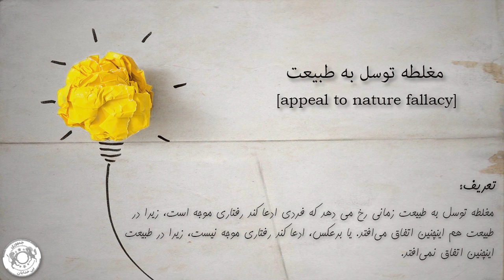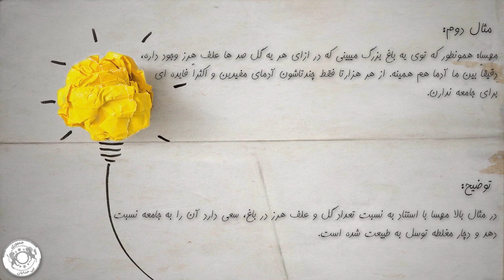آموزش مغلطه - قسمت ۱۴ - مغلطه توسل به طبیعت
مغلطه توسل به طبیعت زمانی رخ می دهد که فردی ادعا کند رفتاری موجه است، زیرا در طبیعت هم اینچنین اتفاق می‌افتد. یا برعکس ادعا کند رفتاری موجه نیست، زیرا در طبیعت اینچنین اتفاق نمی‌افتد.

مثال اول:
میلاد: الان مد شده اینایی که به ظاهر روشنفکرن میگن خونه داری و محافظت از بچه ها لزوماً وظیفه زن ها نیست و اونا هم میتونن مثل مرد ها کار بیرون از خونه انجام بدن. آخه آدم که نمیتونه با طبیعتش بجنگه. مثلا شیر نر همیشه دنبال غذا و شکاره و شیر ماده وظیفش محافظت از توله هاشه.

توضیح: میلاد در این مثال سعی دارد رفتاری که در طبیعت رخ می دهد را برای انسان ها در جامعه تجویز کند. درحالی که نحوه کار کردن طبیعت لزوماً دستورالعمل خوبی برای بهزیستی جامعه نیست.

مثال دوم:
مهسا: همونطور که توی یه باغ بزرگ میبینی که در ازای هر یه گل صد ها علف هرز وجود داره، دقیقاً بین ما آدما هم همینه. از هر هزارتا فقط چندتاشون آدمای مفیدین و اکثرا فایده ای برای جامعه ندارن.

توضیح: در مثال بالا مهسا با استناد به نسبت تعداد گل و علف هرز در باغ سعی دارد آن را به جامعه نسبت دهد و دچار مغلطه توسل به طبیعت شده است.